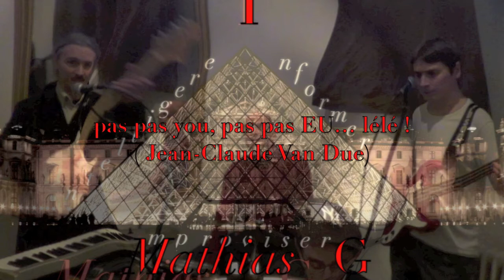Mathias G - pas pas you, pas pas EU… lélé ! (Jean Claude Van Due)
"pas pas you, pas pas EU… lélé !  (Jean Claude Van Due)"
Mathias G (avec les Députés)

Improvisation sur le thème du Brexit, et de la confession publique au sommet de l'ébriété ou du cynisme (ah, ah...) de Jean Claude Juncker sur le fait que "les habitants des autres planètes nous observent de loin...", sur un malentendu il peut y avoir une ouverture ...

Mathias G : voix, synthé, guitare, basse
Vlad : guitare
Astrobat : batterie
Estelle B : choeurs